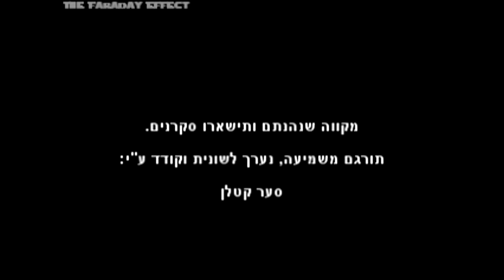ריצ'רד פיינמן - אי ידיעה וחוסר הוודאות (כתוביות בעברית)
Footage taken from the end of the BBC's documentary movie regarding Feynman from 1981, in which called "Richard Feynman: The Pleasure of Finding Things Out".

It's actually the last 4 minutes of the movie! It's a 40 minutes interview regarding different things, but I chose for now to the translate & upload just the end(Working on full translation of ALL Feynman's lectures - "Messenger Lectures" - as well as studying, that's why).

No words would be enough to describe who Richard Feynman really was - so google it. Sadly, I have a short time, so I couldn't find HD version for this movie.

This video was translated by me from listening. So I hope I got it all right :-) It was also coded, edited & subtitled by me to Hebrew!

If I had more time I'd improve it even more.

Hebrew part: ריצ'רד פיינמן - אי-הידיעה ואי-הוודאות. קטע זה נלקח מהסרט "ההנאה שבלגלות דברים".סירטון זה מכיל את הסוף לאותו סרט שנעשה ע"י BBC בשנת 1981 ומורכב מריאיון שנעשה איתו באותה שנה.

לצערי לא מצאתי איכות טובה יותר לסרט עצמו וגם בעצמי עם לוח זמנים צפוף של עבודה, לימודים וגם עובד בזמני הפנוי על תירגום כל "ההרצאות מטעם שליחות" של פיינמן(יש תקווה שאעלה פרק 1 כבר בפסח הקרוב! - זה המון עבודה שיש כבר חצי ממנה)

 קטע וידיאו זה מתוך הסרט המוזכר לעיל תורגם על ידי, סער קטלן - משמיעה(בלבד). בין היתר גם קודד, נערך לשונית והוספת הכתוביות בוצעה על ידי.

אין לי בעיה לשיתוף, מלבד הקרדיט לי או לערוץ. אני כמובן אשמור את סירטון זה ושאר סירטוני המדע ללא פירסומות(כל עוד BBC לא ירצו לעשות זא)